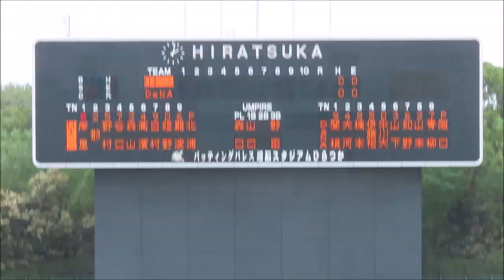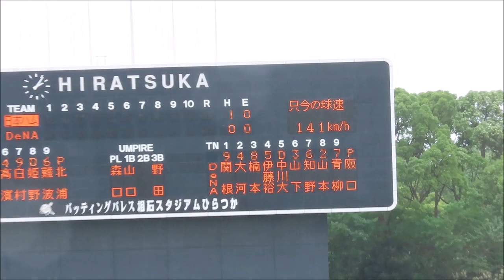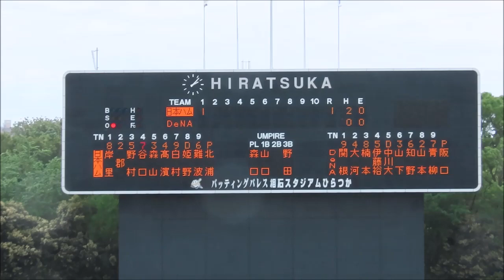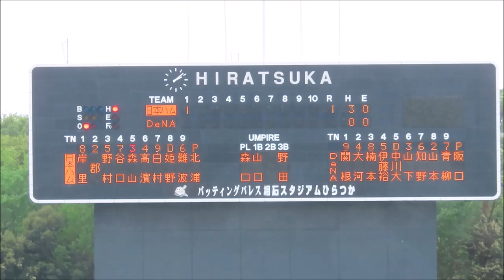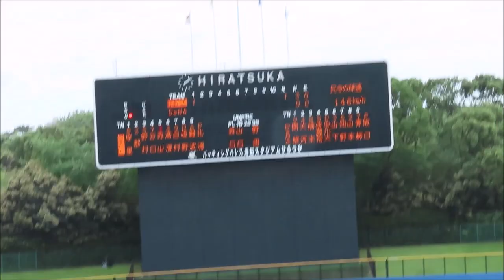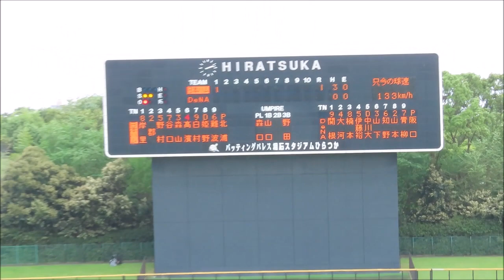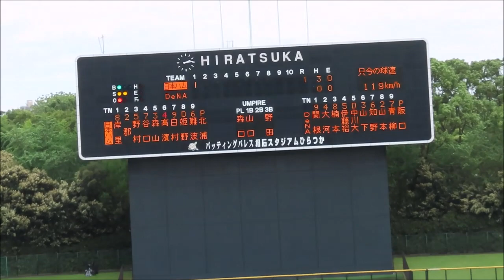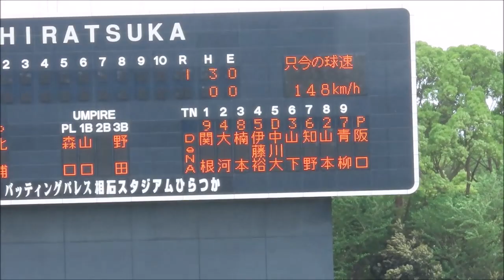横浜DeNAベイスターズ2軍 1回表 阪口皓亮投手の投球風景20190707平塚球場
2019年7月7日　平塚球場
横浜DeNAベイスターズvs北海道日本ハムファイターズ